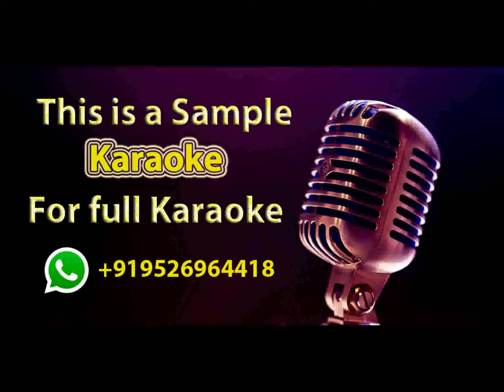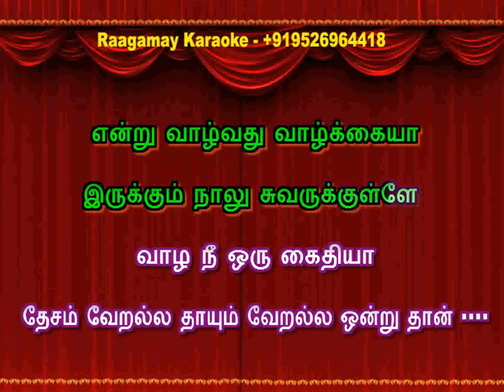Jathi Malli Poocharame Karaoke with Tamil Sathi Malli Poocharame Karaoke with Tamil